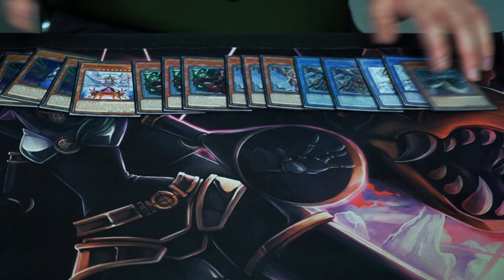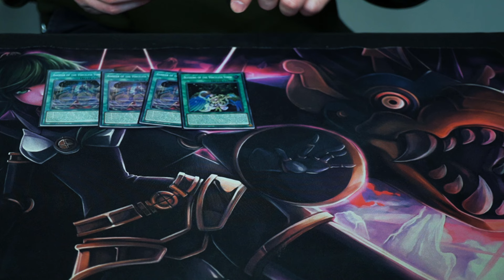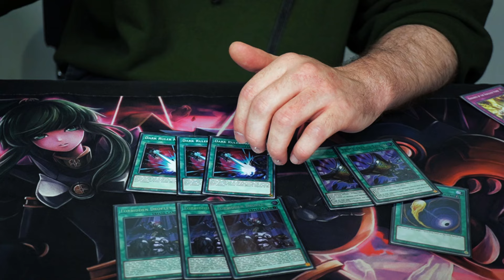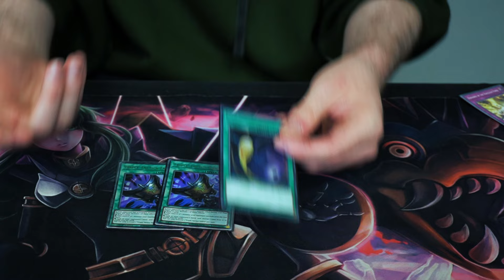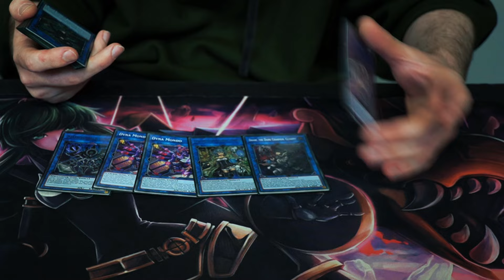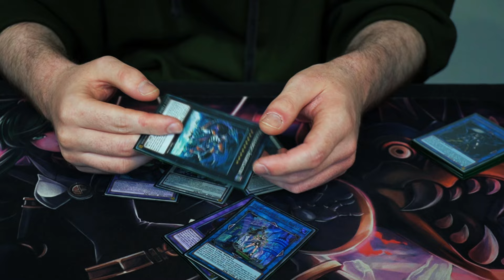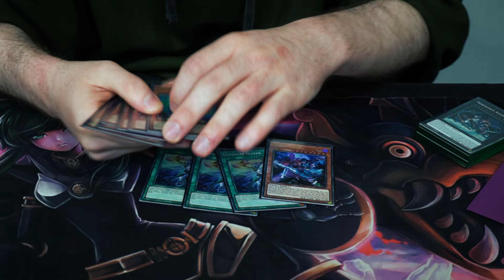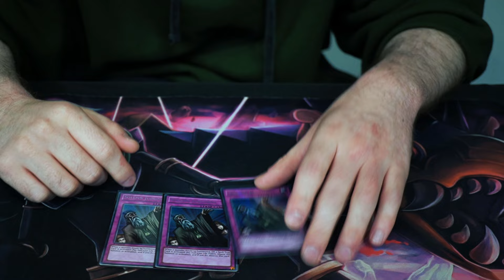BREAKER VOICELESS Top 32 UK National Championship | Jacob Harber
One legendary duelist would dare to take the stage with activate Instant Fusion, glance Fenrir in hand. That man, was Jacob Harber!
Congrats on the top and welcome him back to the channel!